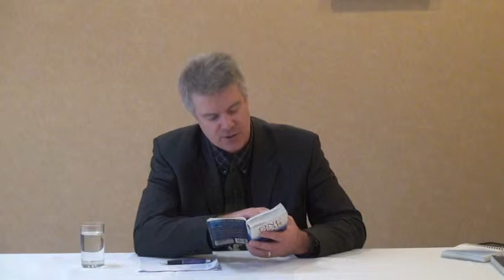2014 10 09 EL First Day of Feast of Tabernacles